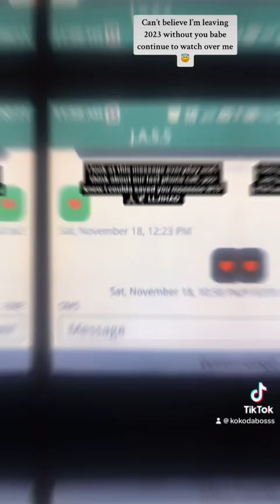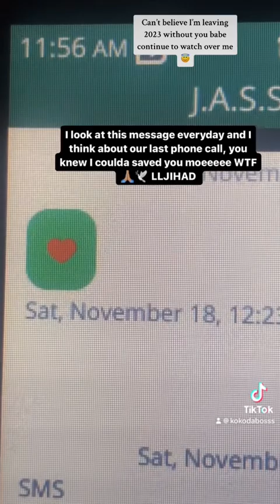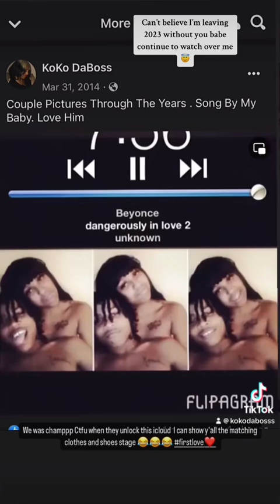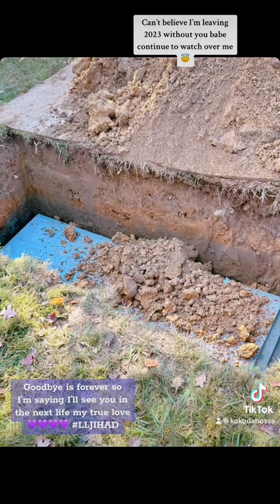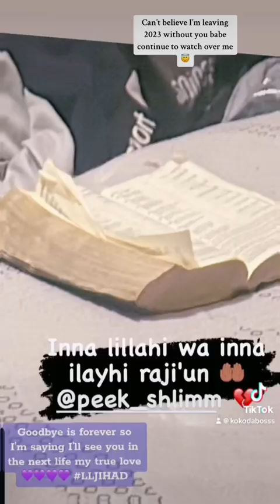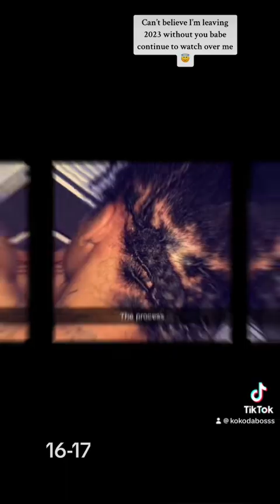Long live Jihad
Nothing like a first true love 💕